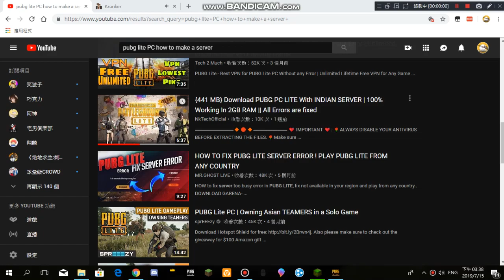PUBG lite NOOOOO!